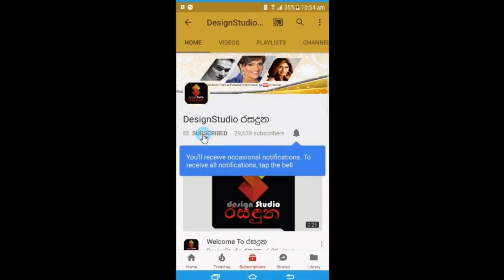ලංකාවේ කොරෝනා අවදානම් වැඩිම දිස්ත්‍රික්ක තුනක් රජය නිවේදනය කරයි.Breaking News